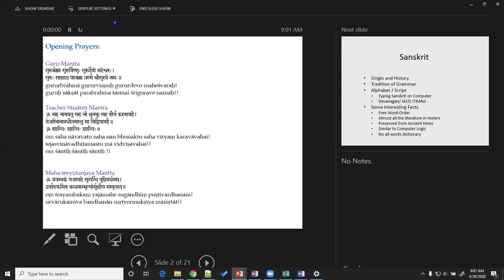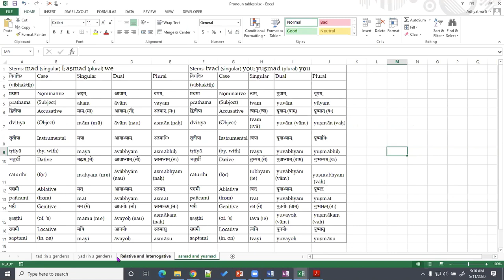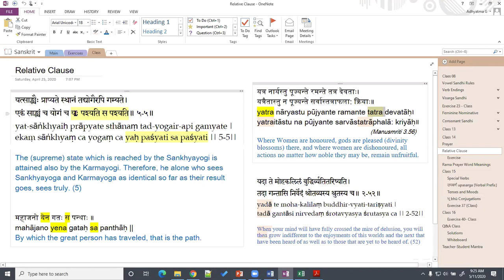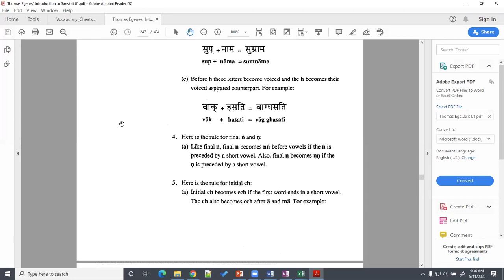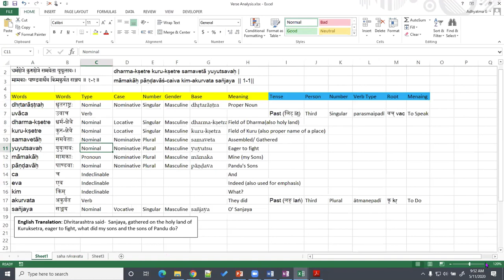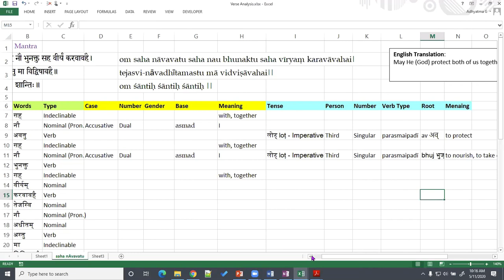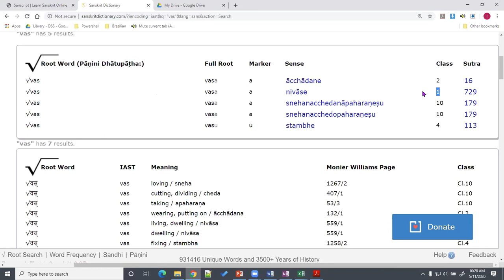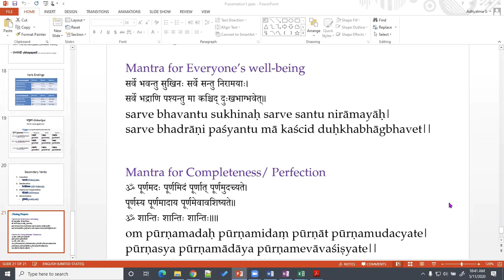Q&A Class (17) SANS-01 2020-05-11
Kriya Yoga Institute is happy to offer a few courses on learning Sanskrit and in-depth study of scriptures, using detailed Sanskrit grammatical analysis.

This is the concluding class number 17 of the course SANS-01 (Level-1 Sanskrit Course, i.e. Sanskrit Course for Beginners). This is in the form of Questions and Answers.

This is a course of 17 classes and it is based upon the textbook – “Introduction to Sanskrit, Part 1” by Thomas Egenes.

Prerequisites: This course is for absolute beginners. There are no prerequisites.

Class notes, exercises, and solutions are available for this course. To access this material, please register using the following link and we’ll send you the email, containing the coursework.